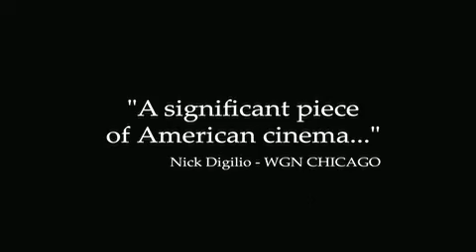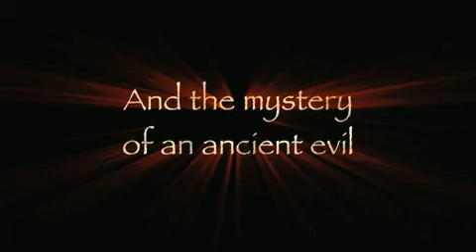Bubba Ho-Tep (Trailer)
REGIA: Don Coscarelli
CAST: Bruce Campbell, Ossie Davis, Ella Joyce, Heidi Marnhout, Bob Ivy